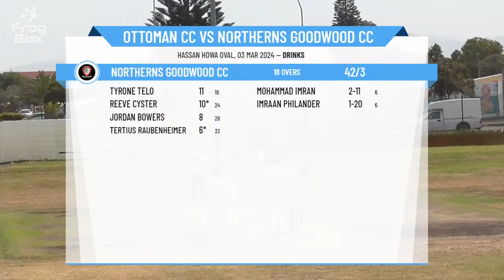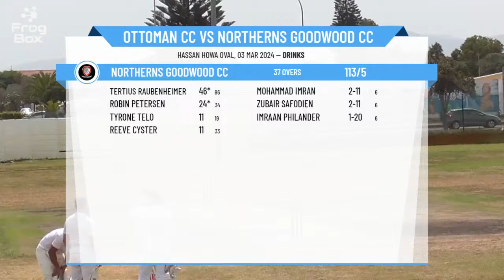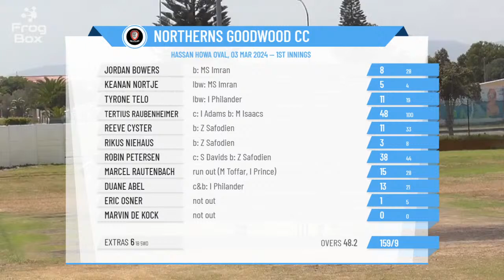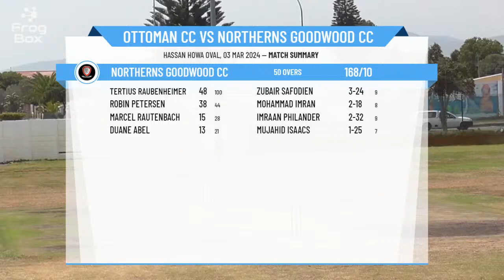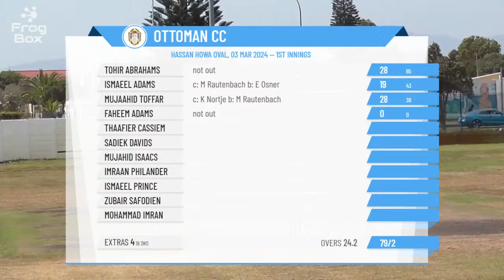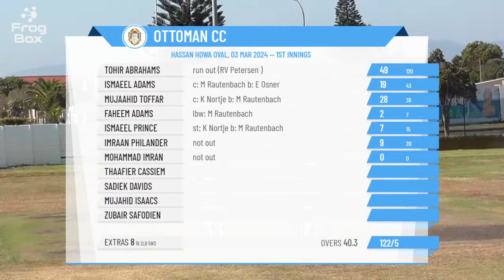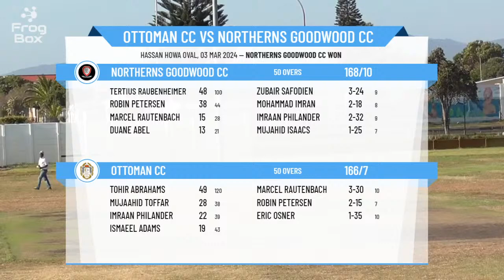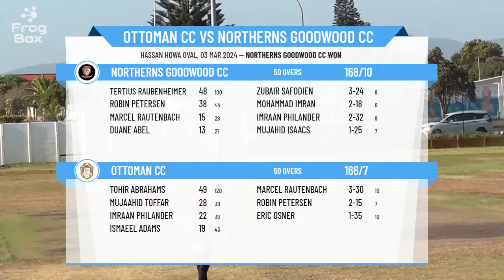Western Province CA - First Division A - Ottoman CC 1st XI v Northerns Goodwood CC 1st XI